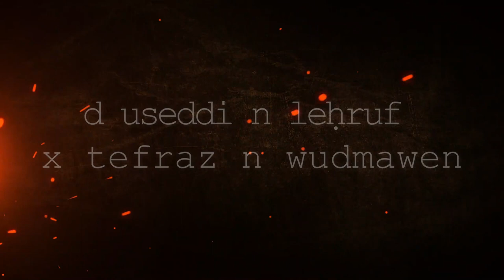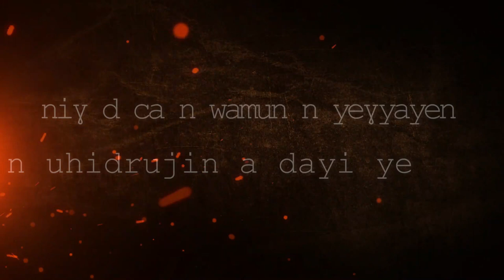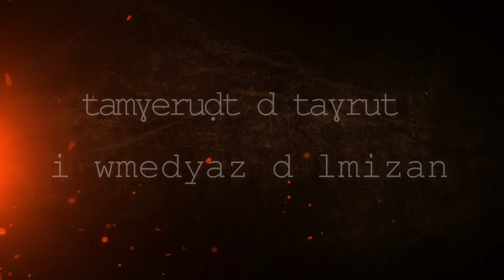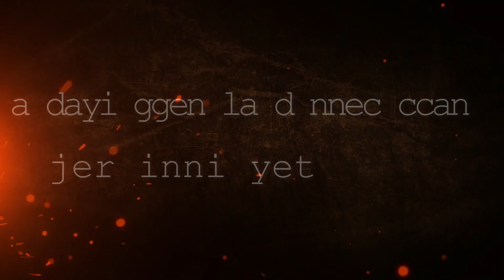Aqelɛi ‑ Taqessist taneggart (Asefru)